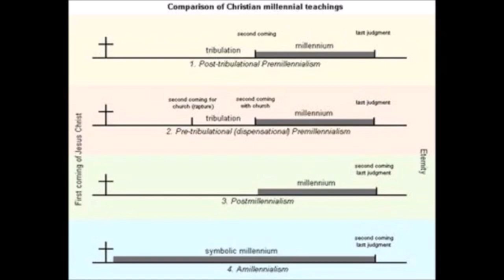Zabranie wszystkich wierzących do domu Ojca Pochwycenie kościoła Pan Jezus wraca po swą Oblubienicę